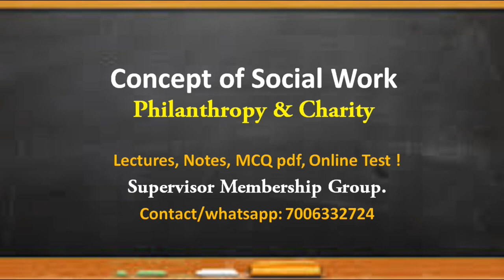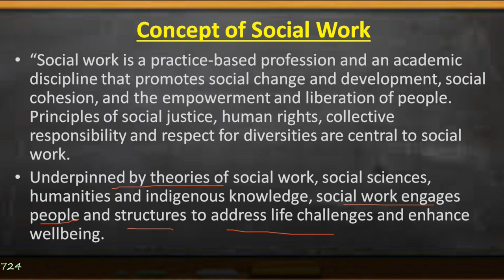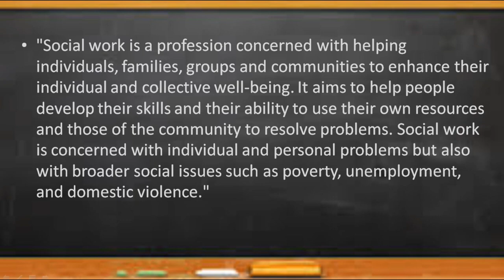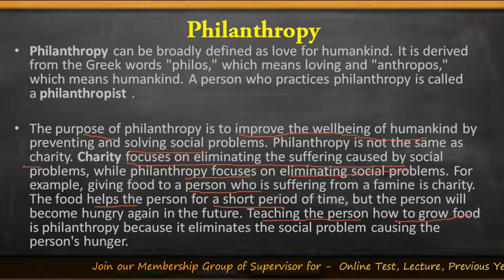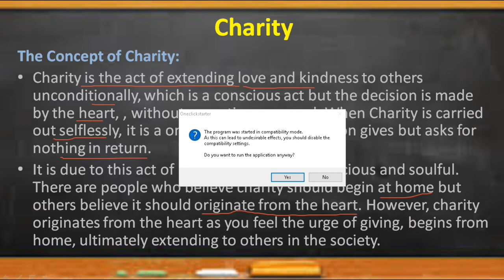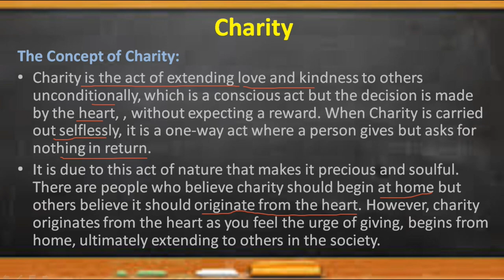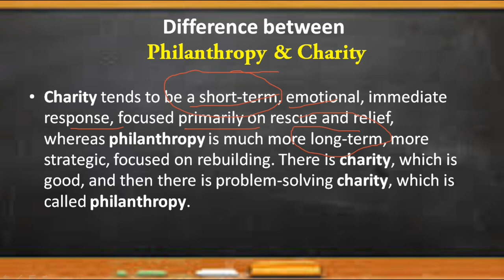Concept of Social work: Philanthropy & Charity for Social welfare Supervisor Exam !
Hey Guys ! Here you will find the concept of Social work ( Philanthropy & Charity). which is very important concept for all the competitive exams ...